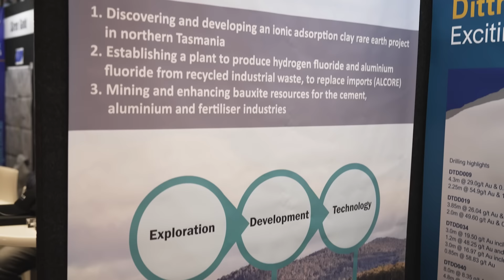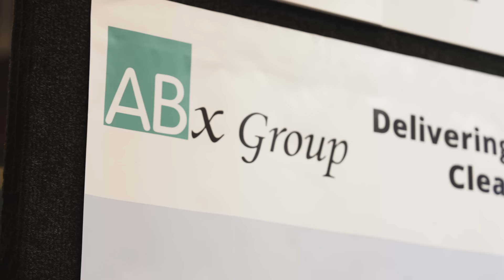ABx: A high-tech Australian company delivering materials for a cleaner future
ABx Group (ASX:ABX) outlined the opportunities around its rare earths and fluorine waste recycling at this week’s Noosa Mining Investor Conference in Queensland, which started on Wednesday 17 July.

Mining.com.au was a media partner of this year’s event.

Speaking to this news service, CEO Dr Mark Cooksey says ABx, which has a market capitalisation of $12.75 million, is focused on creating an ionic absorption clay rare earth project in northern Tasmania and establishing a plant to produce hydrogen fluoride and aluminium fluoride from recycled industrial waste through its 83%-owned subsidiary ALCORE. .